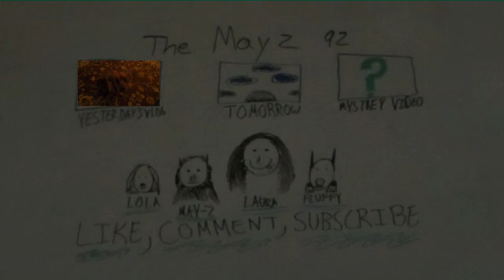THE STORY OF HOW WE GOT LOLA (DAY 538 10-19-14)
SNAP CHAT TheMayz92